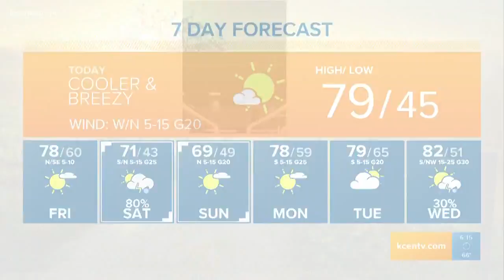Is Chick-fil-A serving buckets of chicken? | VERIFY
Photos and videos online have depicted a bucket of fried chicken with the Chick-fil-A brand but is it real?